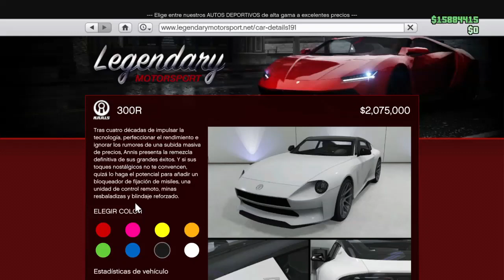GTA 5 - ANNIS 300R 🔥 Customization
🔥 Customization
GTA 5 - Tuneo del Nuevo 300R ( Nuevo DLC)

Nuevo DLC GTA 5 , 300R , Customization, Tuneo del nuevo auto de gta 5